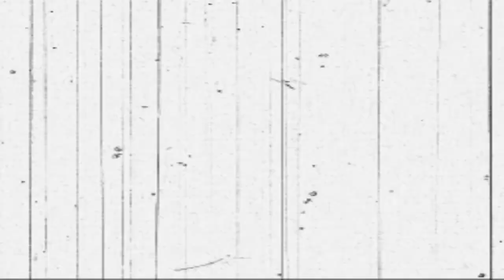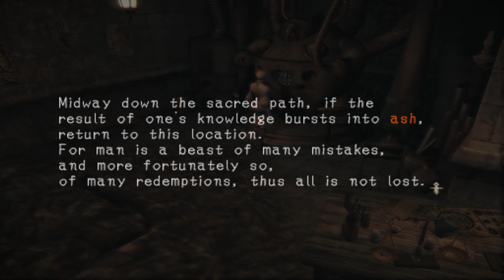HAUNTING GROUND | White Girl Wednesday continues...